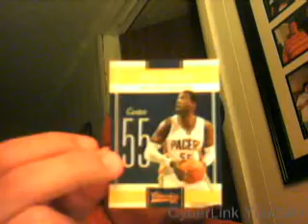NEW SITE KNOCKOUTCARDS.COM WOO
CHECK OUT THIS NEW SITE FREE LISTINGS AND ALL
KNOCKOUTCARDS.COM
SICK SITE